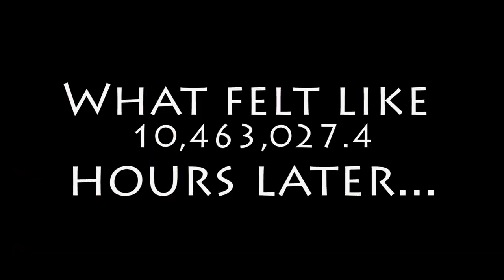Guy INSIDE Dishwasher PRANK - Prank on Wife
Hiding in a dishwasher isn't easy, but it's worth it

Names of the tracks:
Sneaky Snitch & Cephelopod